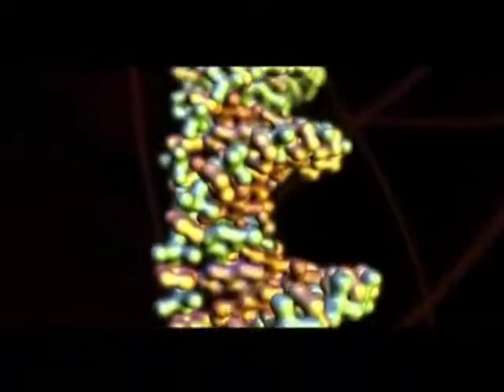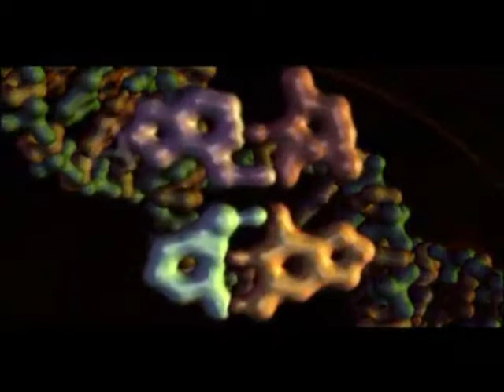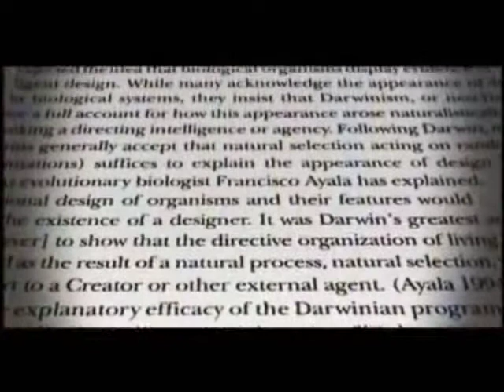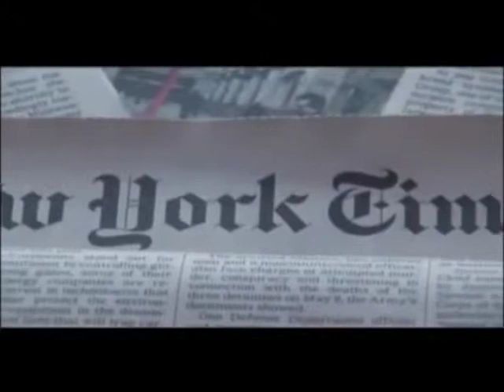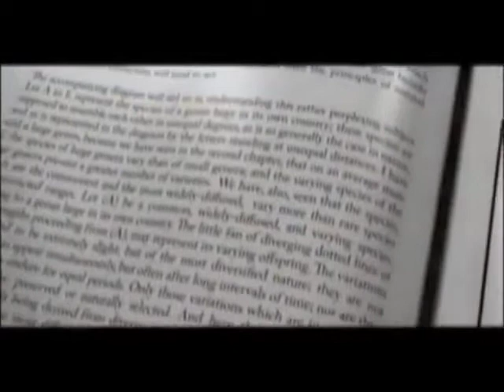EPL Session 4 - Teaching Video